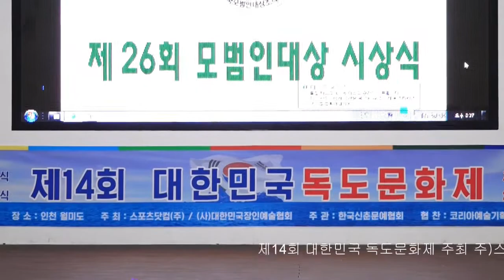축하공연 경기민요 국악인 박애숙 심민정 김지영 원정희 제14회 대한민국 독도문화제